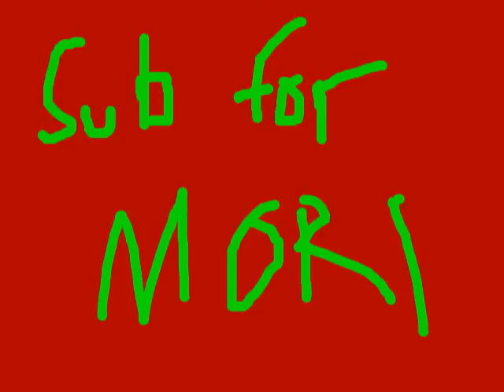big update plz watch!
new stuff comming soon or now